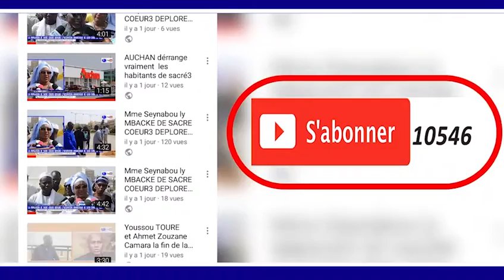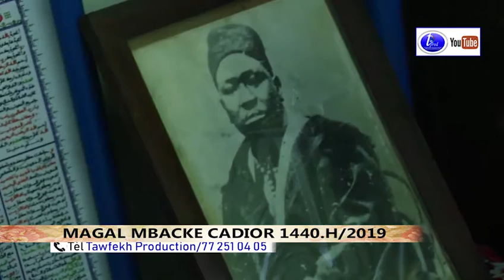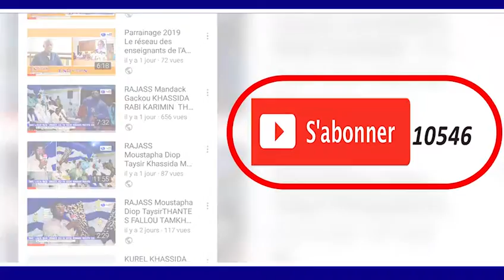SERIGNE CHEIKH THIORO MBACKE MAGAL MBACKE CADIOR 1440.H2019